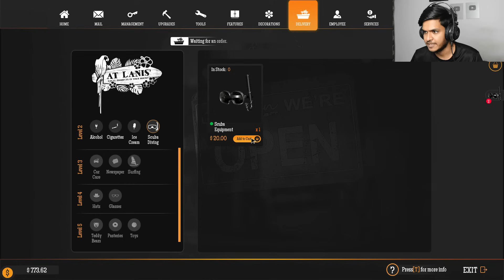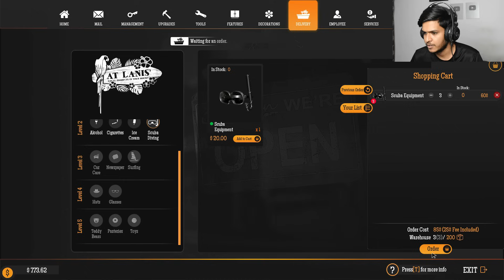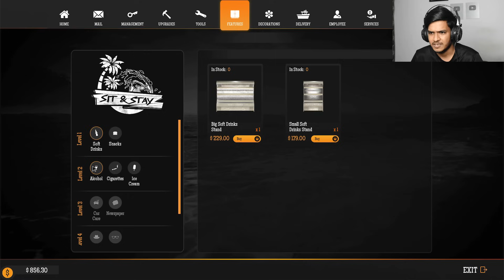SCUBA DIVING ▶ GAS STATION SIMULATOR #2